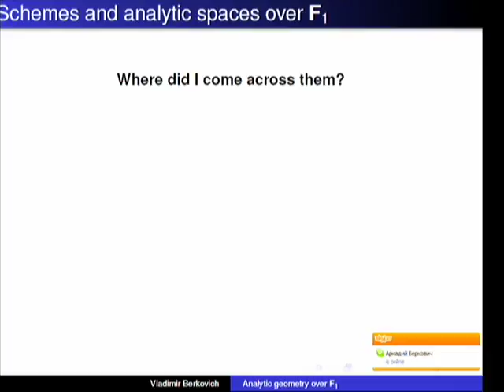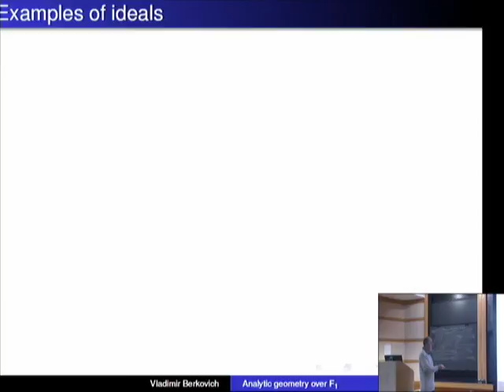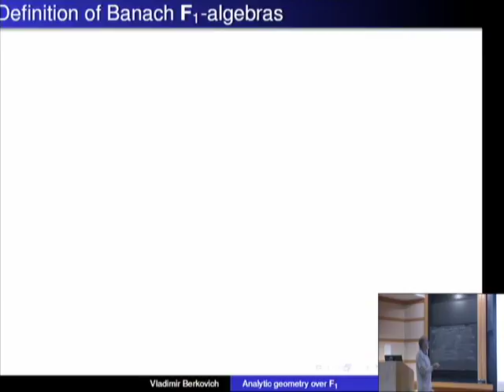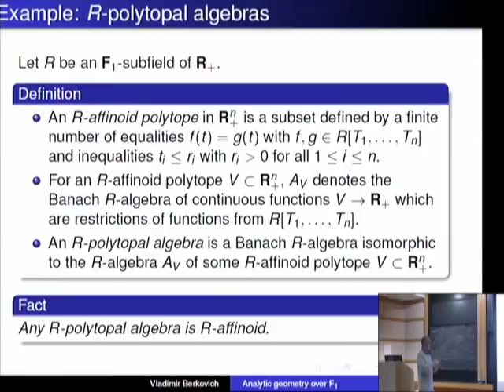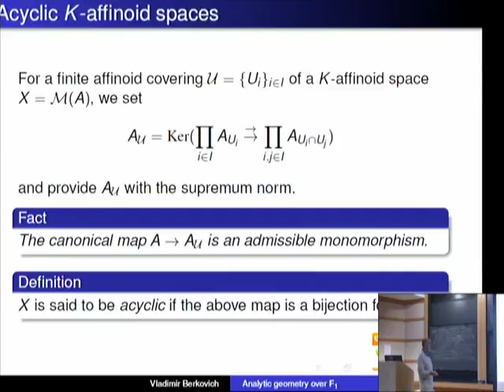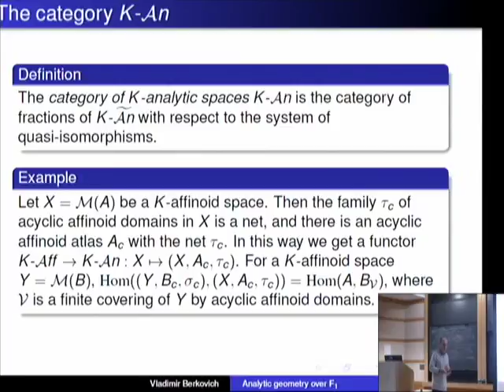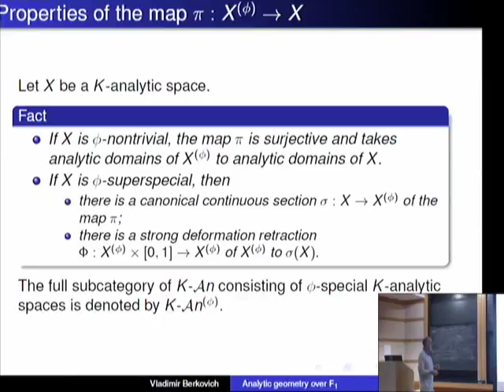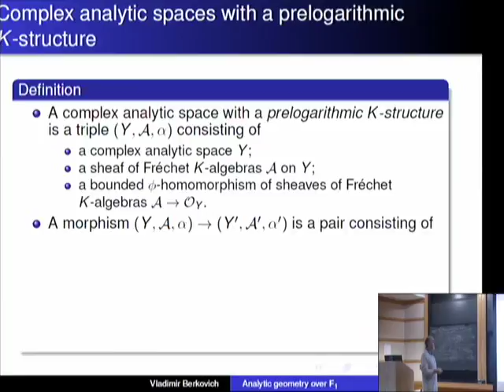Analytic Geometry Over F_1 - Vladimir Berkovich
Vladimir Berkovich
Weizmann Institute of Science
I'll talk on work in progress on algebraic and analytic geometry over the field of one element F_1. This work originates in non-Archimedean analytic geometry as a result of a search for appropriate framework for so called skeletons of analytic spaces and formal schemes, and is related to logarithmic and tropical geometry. I'll explain what analytic spaces over F_1 are, and will describe non-Archimedean and complex analytic spaces which are obtained from them.